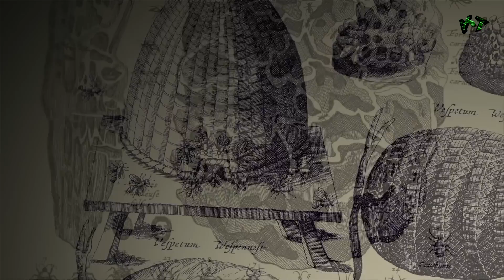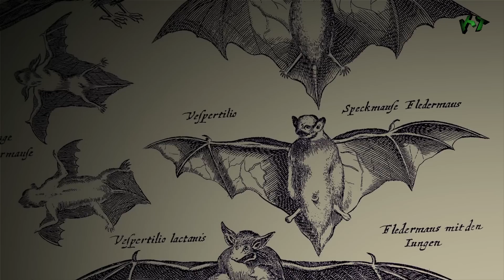The Last Guardian parte 1 Español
"The Last Guardian Español Walkthrough Part 1 Español"
"The Last Guardian Español Walkthrough Parte 1"